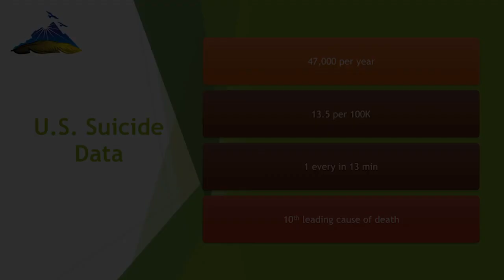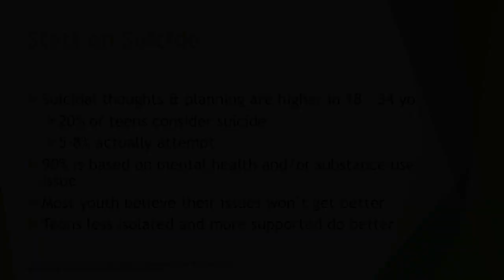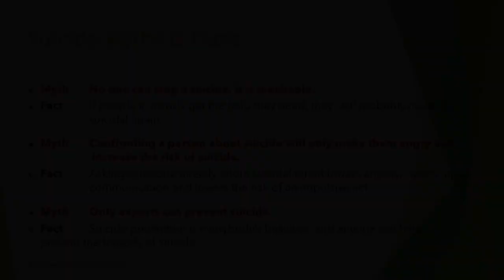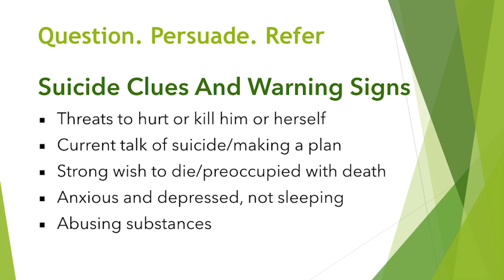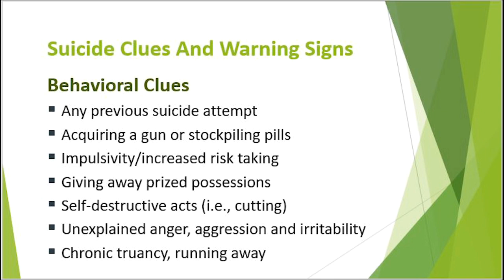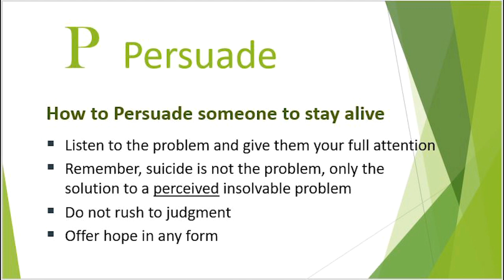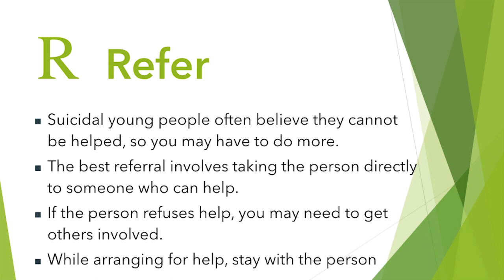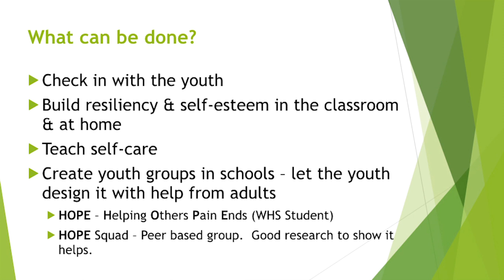Suicide Prevention Forum with Dr. Julie Rickard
Dr. Julie Rickard, founder of Suicide Prevention Coalition of NCW, reveals the warning signs, risk factors and how to respond when someone you know may be considering suicide. Filmed at Cascade High School in Leavenworth in February 2019.